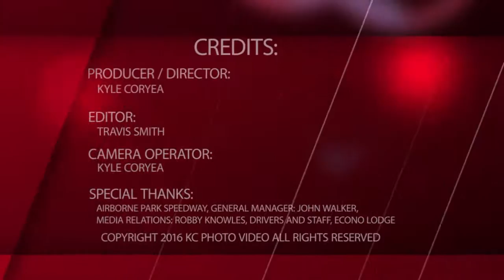Airborne Park Speedway - Week 4 - 05-28-2016 - Highlights